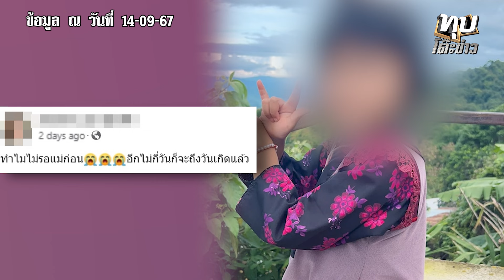สลดดินถล่มฝัง 6 ขวบทั้งเป็น ดับพุ่ง 4 ชีวิต จับตาน้ำโขงทะลักทำอีสานอ่วม | อมรินทร์อัปเดต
สลดดินถล่มฝัง 6 ขวบทั้งเป็น ดับพุ่ง 4 ชีวิต จับตาน้ำโขงทะลักทำอีสานอ่วม